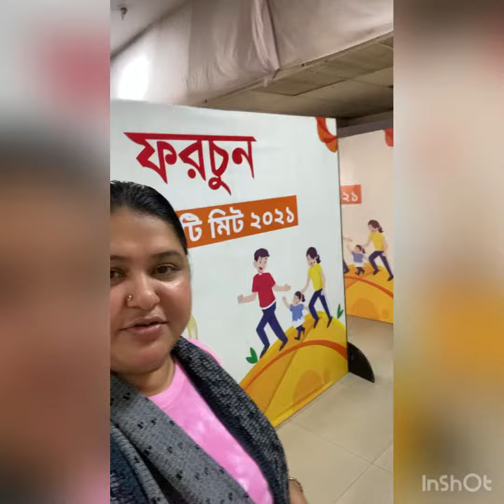ফরচুন তেল শ্যামলী বাসায় অনেক ভালো দেখুন 🐂🐪🐏🐄🍜🍲🎂🍿